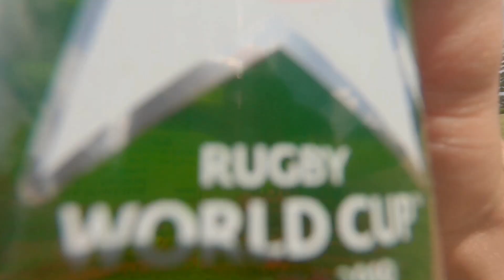Road to Rhythm and Vines | GoodBye 2019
You never know at what moment your life might completely flash before your eyes. Life has taught me that, all we will ever have is now. Why not just stop thinking and do what you love give your dreams the wings to fly. After all, you only get one life, your money will return but your time won’t.